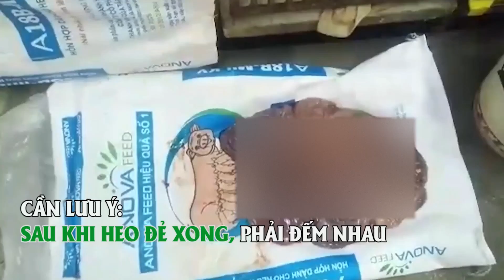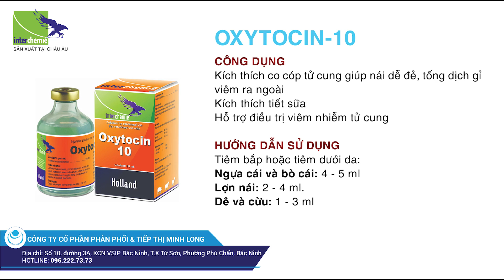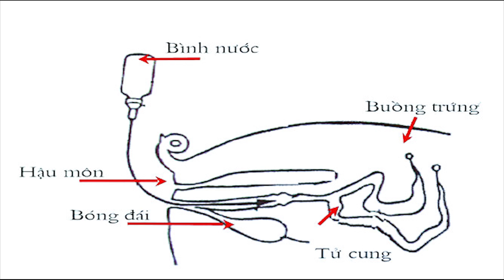Heo nái sót nhau và cách xử lý | Dr.Vet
Sót nhau thai là bệnh sản khoa thường gặp ở heo nái sinh sản. Bệnh không lây lan, nhưng nó có thể gây viêm, hoại tử tử cung, rối loạn chức năng hoặc làm mất khả năng sinh sản của heo